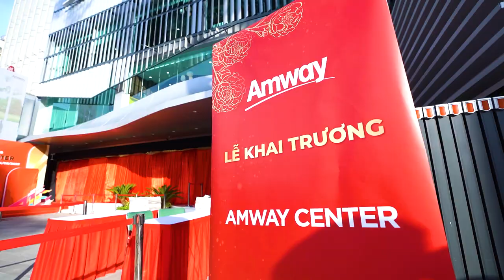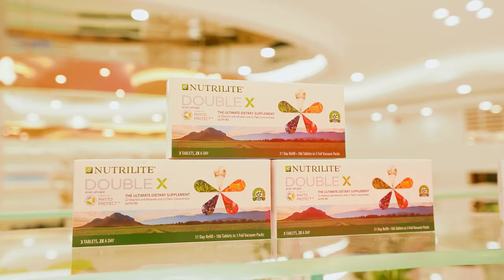KHAI TRƯƠNG KHU PHỨC HỢP KINH DOANH VÀ TRẢI NGHIỆM AMWAY CENTER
Sự kiện khai trương Khu phức hợp kinh doanh và trải nghiệm Amway tại TP.HCM - Amway Center chính là hoạt động gia tăng kết nối giữa Amway và nhà phân phối cũng như khách hàng. Với sự bổ sung và mở rộng này, Amway mang tới cho nhà phân phối và khách hàng những trải nghiệm hoàn toàn mới, góp phần tạo động lực, thúc đẩy tinh thần khởi nghiệp kinh doanh của người Việt Nam.
Cùng lắng nghe những chia sẻ của nhà phân phối và khách hàng về AmwayCenterHCMC nhé!